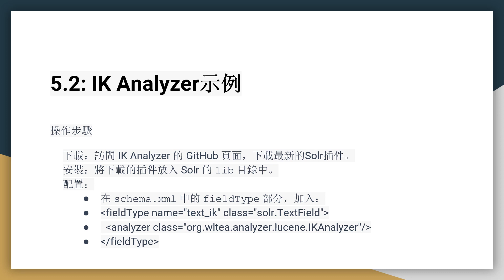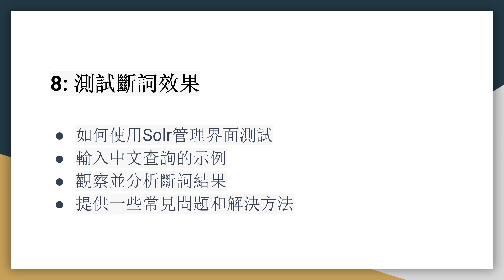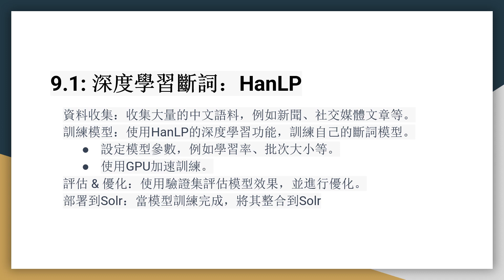Solr中文環境設定與建置教學 專注於斷詞技術